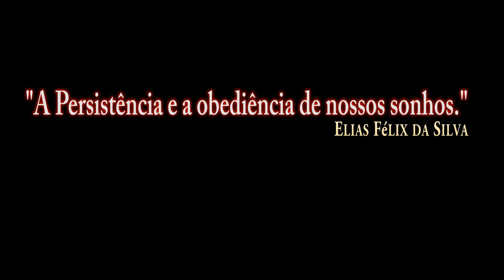DCS:F-16C Viper_REVO_TUTORIAL/PT-BR_VÍDEO 1260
Link que se segue sao as 4 missoes de revo.
F/A-18C_Mapa do Caucasus.
AV-8B_Mapa do Caucasus e Nevada.
F-16C Viper-Mapa do Caucasus e Nevada.
M-2000C-Mapa do Caucasus.
Todas do DCS World 2.5 Open Beta.
Link do Manuais do DCS.